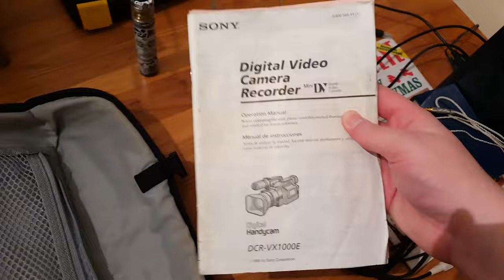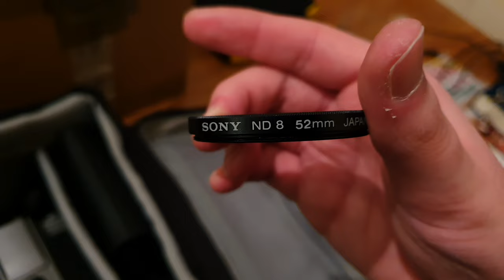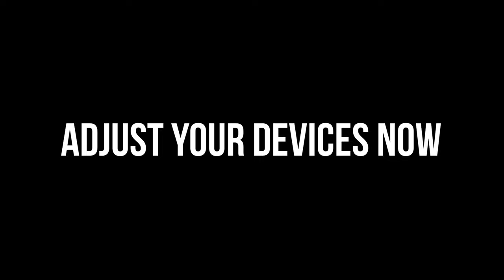What's In My Camera Bags? 2021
I was asked to show what I have in all my camera bags so here we are! If you have any questions you'd like to ask, you can ask me on

NOT SHOWN:
Panasonic NV-DX100 and accessories
72mm wide angle lens
7 lights
2 tripods (I wish I'd brought them with me)

For any of you wanting to purchase one of the bags I have, I've included links to where you might be able to find them (these bags are old now so most are not made anymore, however you can find similar ones)

Intro sound from "Morning In The Countryside / Autumn Morning.wav" by inchadney.